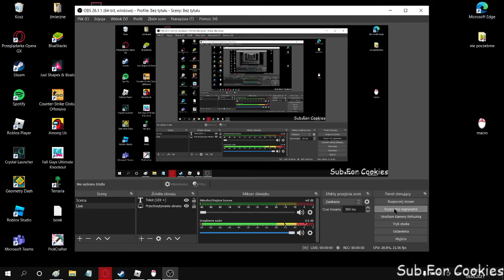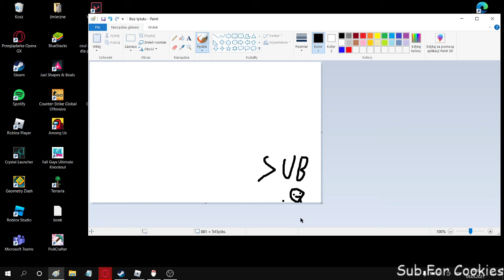The Epic hell on earth Some Random Guy Animation i guess...